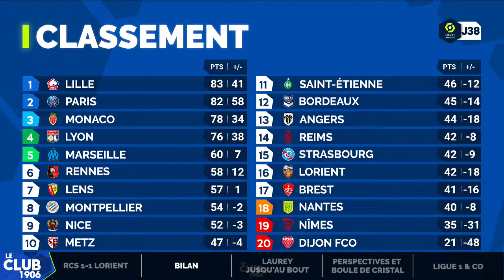Le Club 1906 : Emission spéciale fin de saison !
Strasbourg - Lorient : La mi-temps et la deuxième période en direct ! | RCSAFCL RCSA GénérationRacing Meinau @Ligue1UberEats @FCLorient